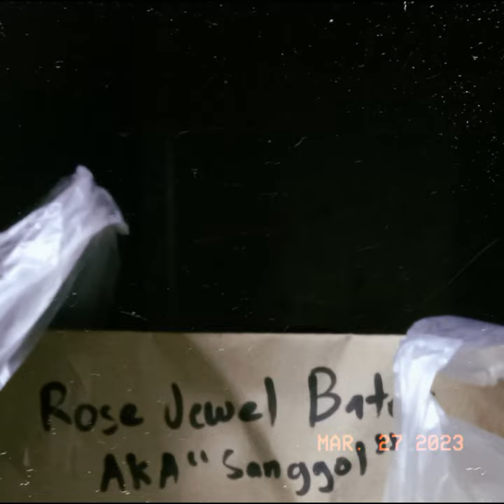March 27, 2023